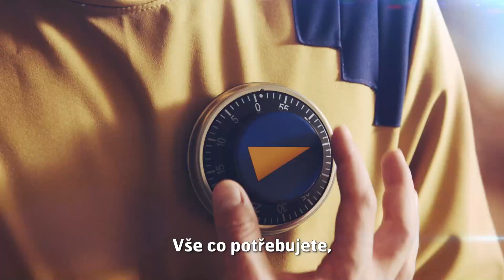Rooster vs. paiN | ESL Pro League Season 17 | Skupina C - 2. den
Zápas v rámci ESL Pro League Season 17 - Skupina C, kde se proti sobě utkají týmy Rooster vs. paiN.